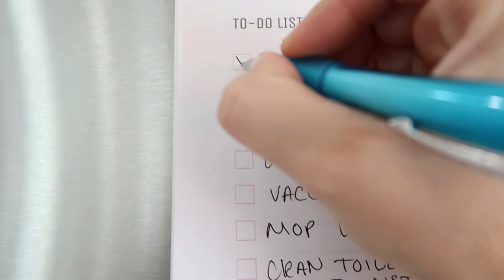NEW EXTREME WHOLE HOUSE CLEANING MOTIVATION 2020/EXTREME CLEAN WITH ME 2020/DEEP CLEANING MOTIVATION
BUSY MOM PLANNER

Welcome to today's new extreme whole house speed cleaning motivation! In today's extreme clean with me, whole house clean and organize, I give you planning motivation, deep cleaning the upstairs motivation, cleaning the nursery, cleaning and organizing toys, cleaning the floors, laundry motivation, and just a whole house cleaning of a stay at home mom. I love speed cleaning my house so I hope you guys got some great extreme cleaning motivation or entire house speed clean. I hope you enjoy this long cleaning motivation video and enjoy the cleaning music.

ABOUT ME:
xo
Yelena Hallum